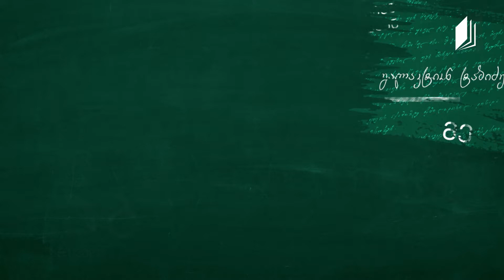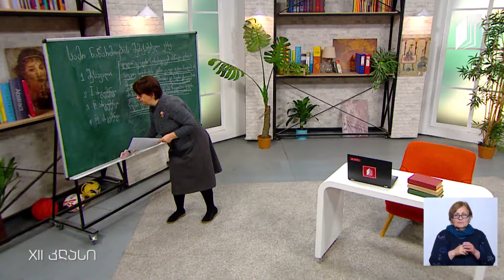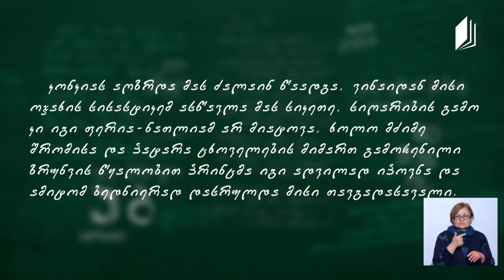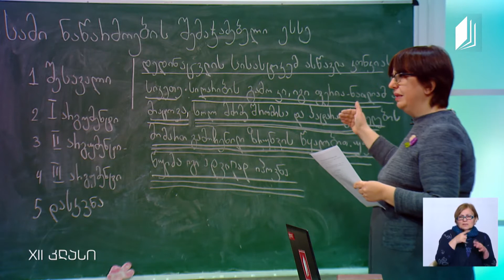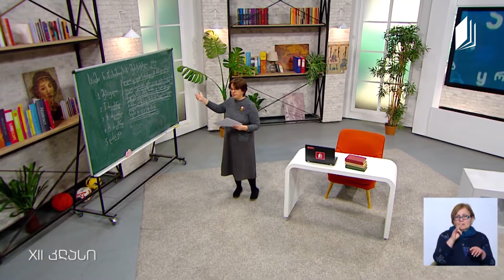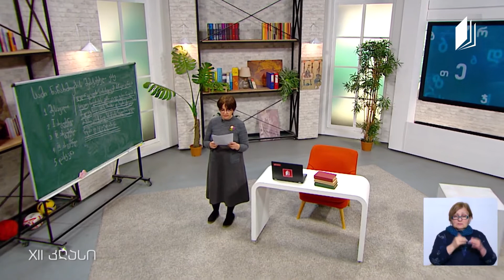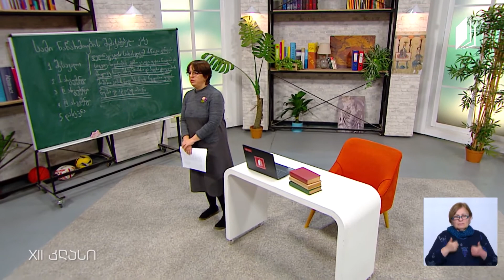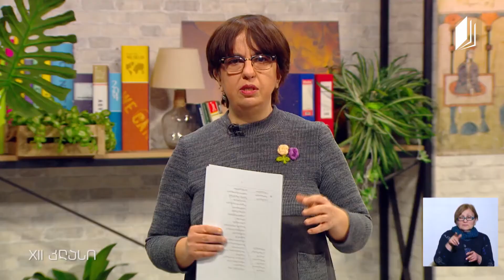Gürcü Dili, Sınıf XII, Galaktion Tabidze'nin Üç Şiiri Üzerine Deneme Yazısı, Ders 3, 9 Nisan 2020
Eğitimci: Nino Ğambaşidze

26 Mayıs 2020 - Batum, Gürcüstan